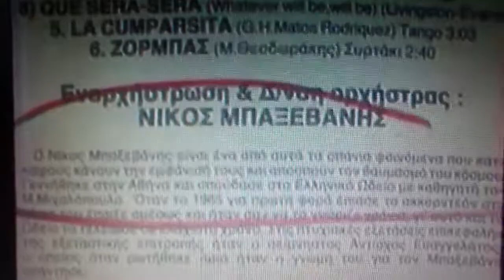ARIZONA EXPRESS--TANGO--Ν ΜΠΑΞΕΒΑΝΗΣ---[ΣΟΛΙΣΤ ΑCCORDEON et son ballett]-[ERT 1]-TV-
ARIZONA EXPRESS  -TANGO  -NIKOS BAXEVANIS -ACCORDEON et son ballett  -ERT 1  TV